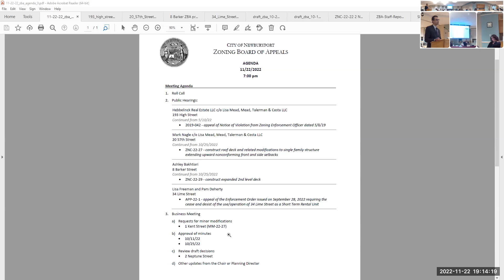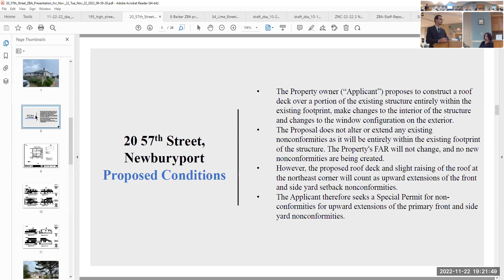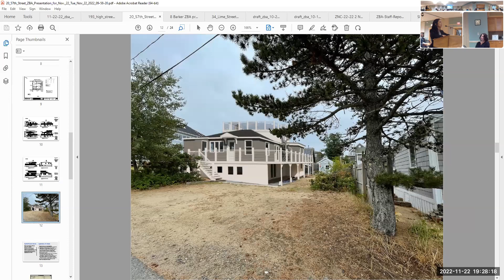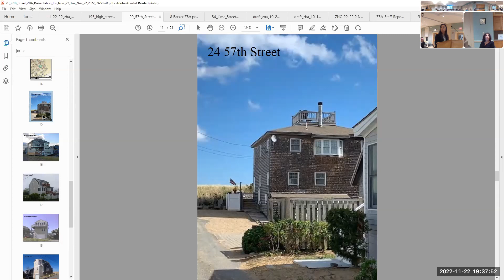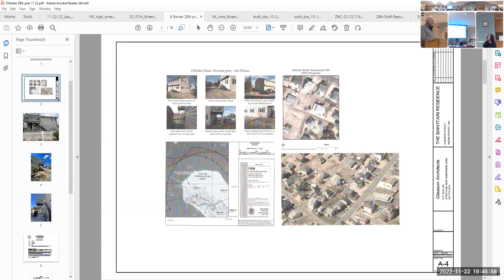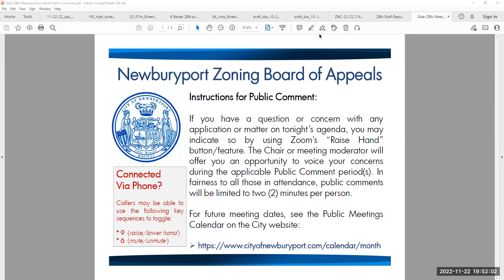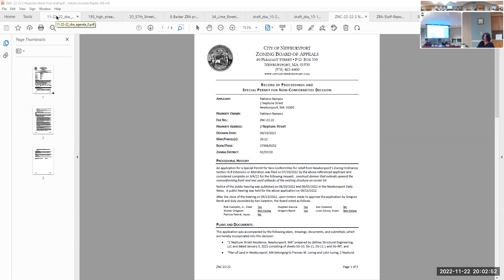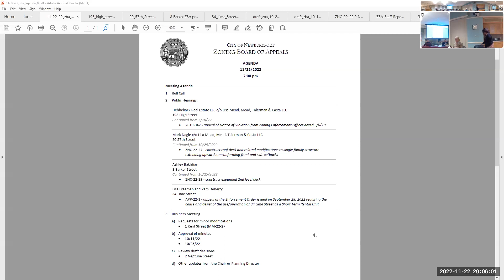Newburyport Zoning Board of Appeals (11/22/2023)